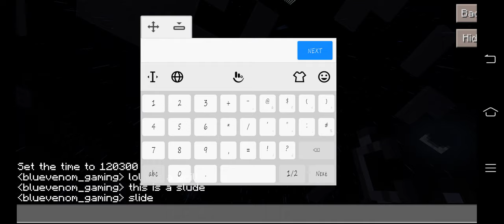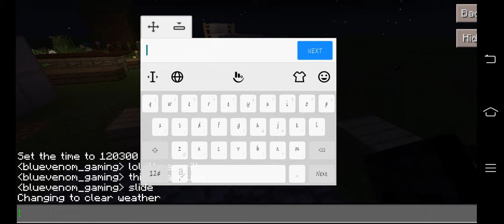Things I build in Minecraft.